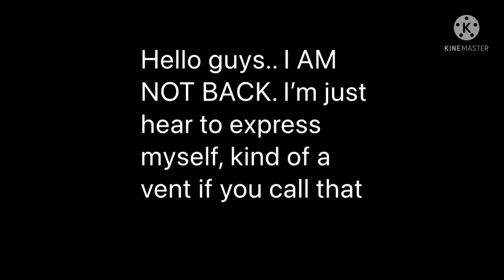I’M NOT BACK BUT IMPORTANT!!